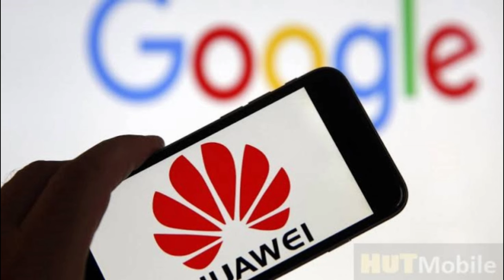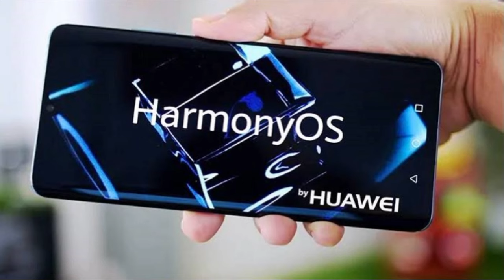The end of GOOGLE's monopoly ! | The biggest change in history of technology !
AOA viewers ! hoping you in the best of your health . monopoly of google company along all over the world on mobile phone industory is now being broken by new OS harmony os by huawei
 This is the OS that seems danger for Google the company who is continue to take on monopoly all over the world !
Moreover i have discussed on :
-The end of googles monopoly
-New operating system of huawei
-Better OS in market
-Biggest change in history of technology
   ( trending topic )
For more information and various types of information , kindly subacribe my channel and share it with friends !

Sh. Ahmad Faisal

Contributions :
Voice and edit by : Sh. Ahmad Faisal
Directed by : Syed Atain Ali
A project of : Informative Talks

Thanks again for being connected with informative talks to get informed about every latest information !